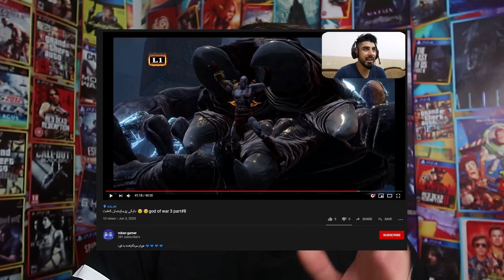بڵاک ئۆپس 5 لەمساڵ، جی تی ئەی 6، یاری پلەی 4 بۆ پلەی 5، سیریەس ئێکس لە پلەی پێنج لە شتێک باشترە.هتر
01ZHEERI EP16
یەڵا سەبسکرایبی چەناڵی رۆکان گەیمەر بکەن
Red Dead 2 DLC ?
GTA online ?
COD BlackOps 5 ?
GTA 6 ?
Black PS5 Controller ?
MORE !!
 لە ئینستگرام فۆڵۆم بکەن
instgarm/Zheer_Official
سناپچاتم
Zheo9
فەیسبووک
 گەر ئەم ڤیدیۆیەتان بە دڵ بوو ڵایکی بکەن بۆ بینینی بابەتی جوانتر و چاکتر و پڕ زانیاری تر ھاوڕێیانت لەم چەناڵە ئاگادار بکەرەوە💞
HAPPY MAN
for Reklam and Ad.